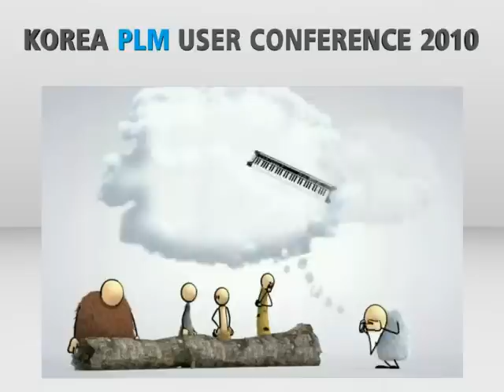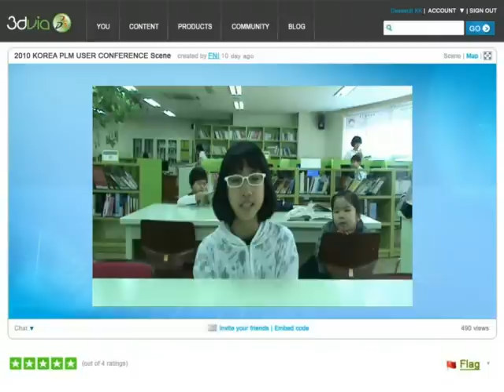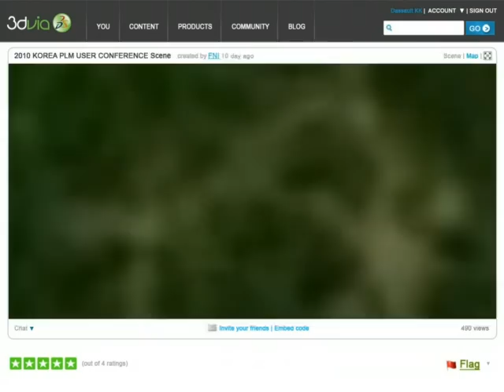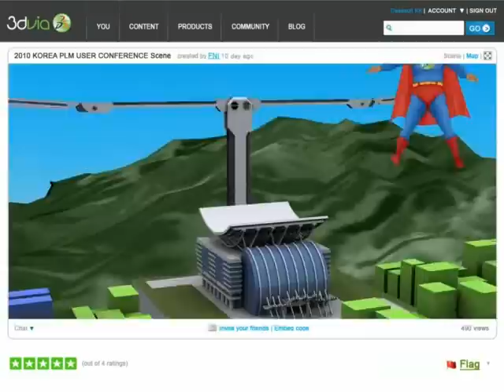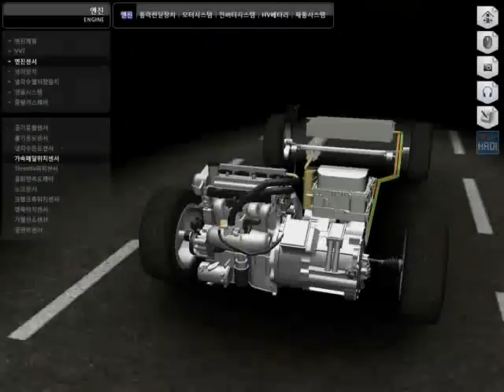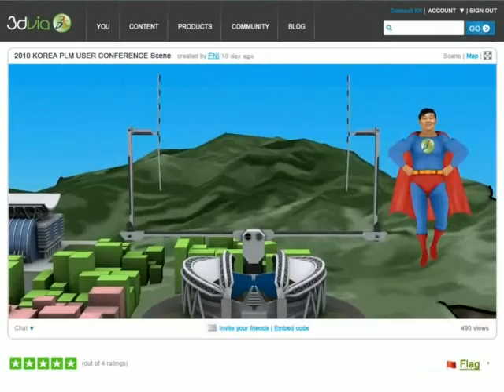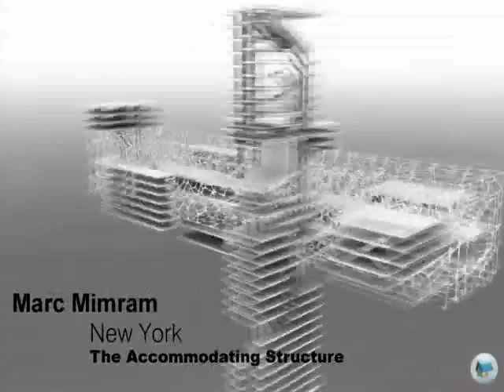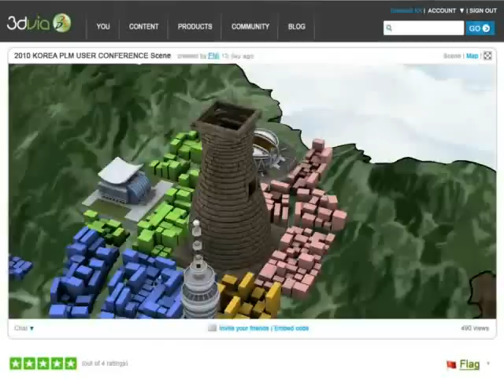DsKorea PLM Opening - 2010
'Korea PLM 유저 컨퍼런스 2010'의 오프닝 VR 콘텐츠